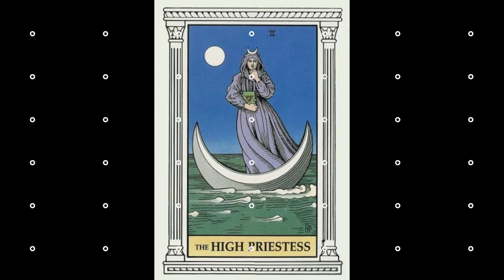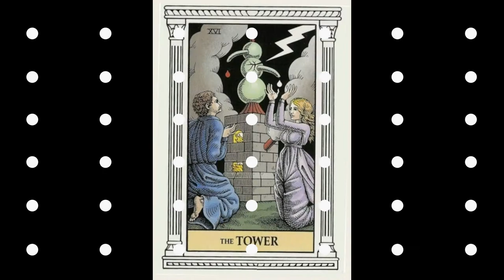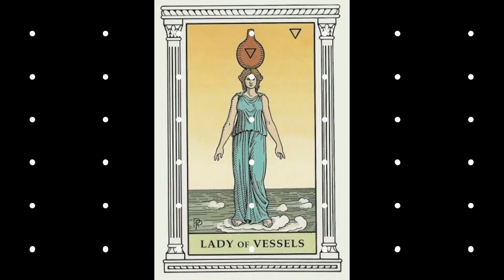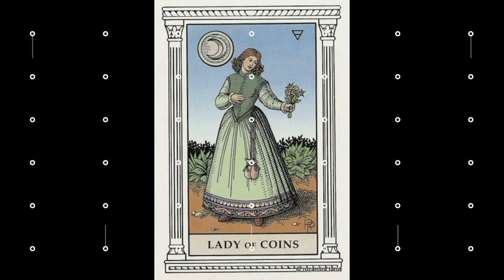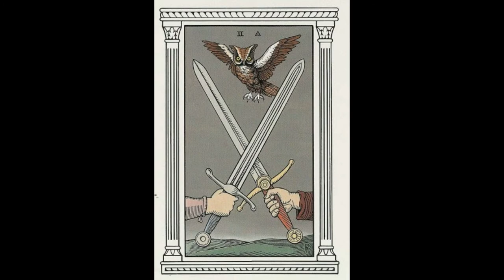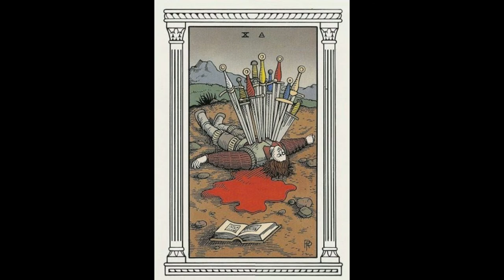Alchemical Tarot gallery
Alchemical Tarot by Robert M. Place